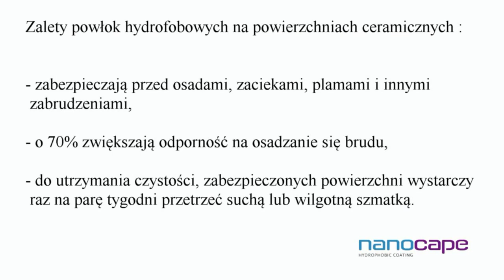NANOTECHNOLOGIA hydrofobizacja ceramiki - nowoczesne impregnaty